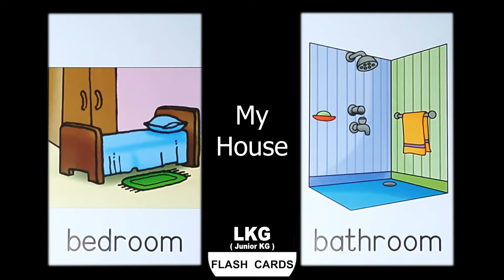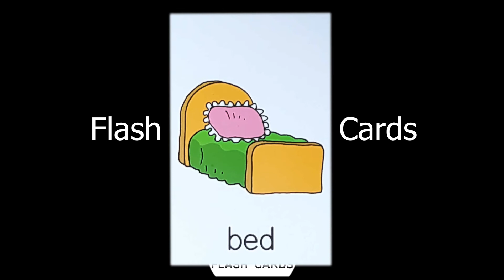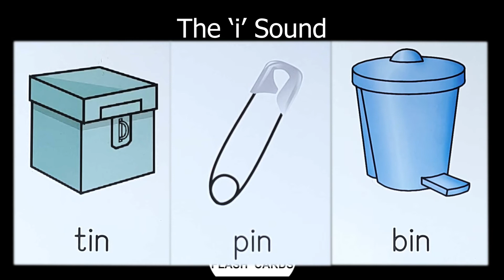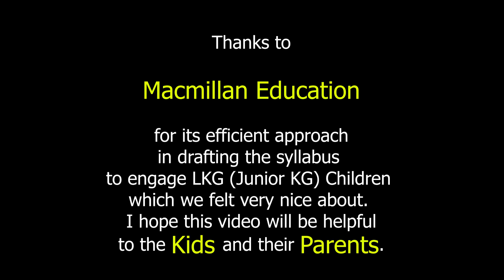LKG (Junior KG) Flash Cards General Awareness | LKG Syllabus | Homeschooling | CBSE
LKG (Junior KG) Flash Cards General Awareness
kindergarten Flash Cards General Awareness
LKG (Junior KG) Flash Cards General Awareness in CBSE LKG Syllabus
Homeschooling
Reference for First Time Parents

Thanks to

Macmillan Education

for its efficient approach
in drafting the syllabus
to engage LKG (Junior KG) Children
which we felt very nice about.
I hope this video will be helpful
to the Kids and their Parents.

Education is the most beautiful thing in the world 😊